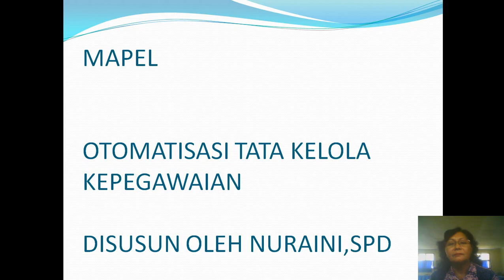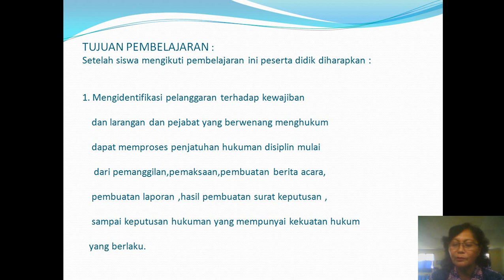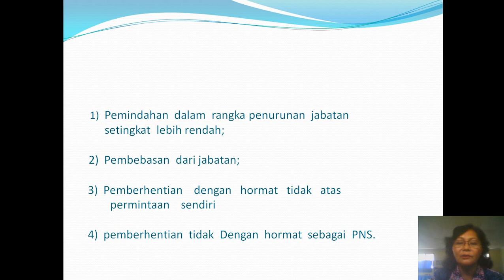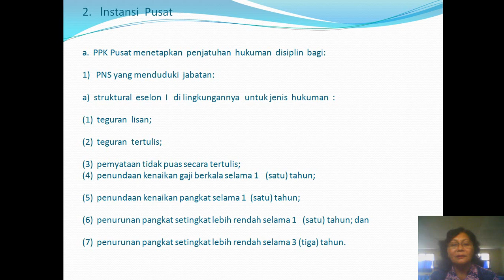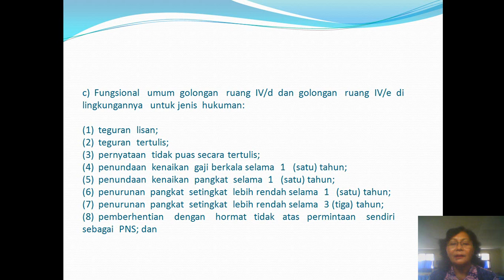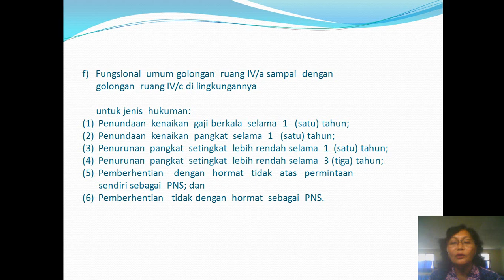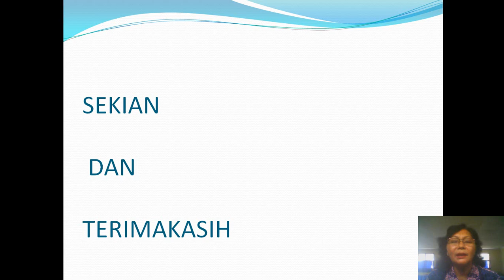Pejabat Yang Berwenang Menghukum PNS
Kelas XII